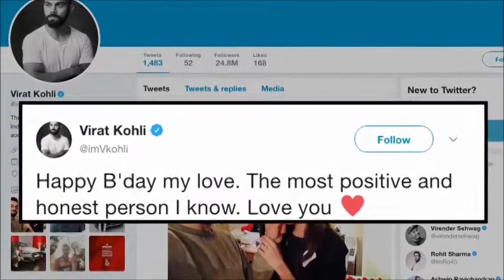Virat Kohli wishes Anushka _Happy B’day my LOVE_